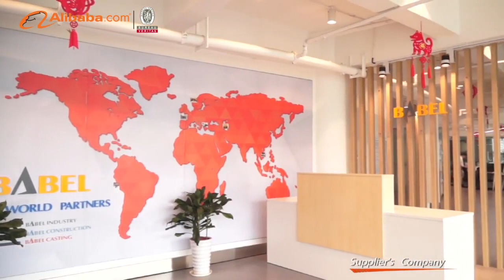Company Profile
Our company BABEL, rich in experience in the production and export of manhole cover businesses, originated in 2007. In 2012, to improve our services and furtherly satisfy our customers’ needs, we evolved into the Babel Group. Our current team provides excellent services in the areas of casting, construction and industry using the latest technology.
Babel Group aims to provide one step solutions for civil construction and municipal works.
Nowadays, Babel Group manages the entire production process, covering every step from designing of the product to the manufacturing, distribution, and sales. We offer a wide variety of products ranging from manhole covers and grating, drainage systems, articulated cable pipes, iron slates, to urban furniture etc.
Babel Group has several group companies as listed below:
Babel Industrial Co., Ltd, which focuses mainly on different products, and manages the imports and exports of Babel Group.
Babel Casting Co., Ltd, which concentrates on producing different castings which vary with each customer’s demands.
Suzhou Sense Industry Co., Ltd, which gives cost-effective, on-demand solutions on the manufacturing of sheet metal fabrication services to clients.
We aim to create value to our customers by developing,for that ,innovative and quality systems that ensure longevity and functionality of access to their infrastructure networks.